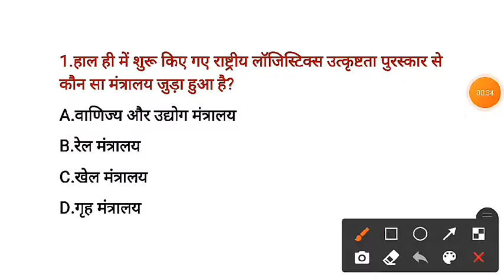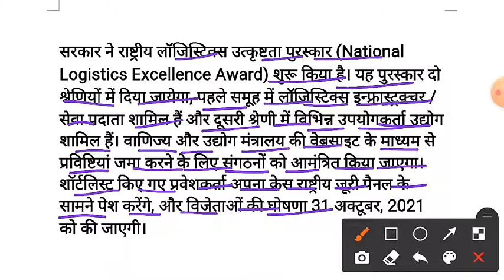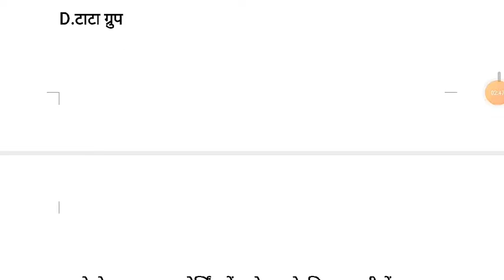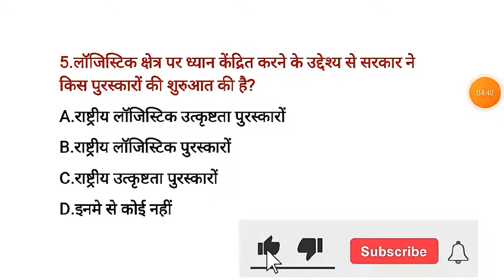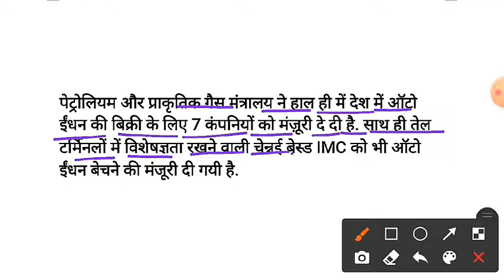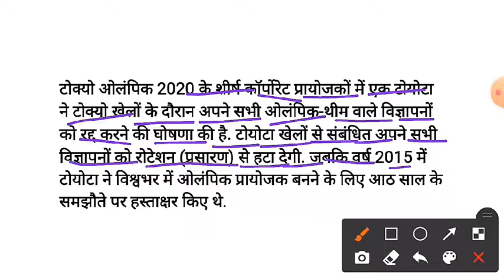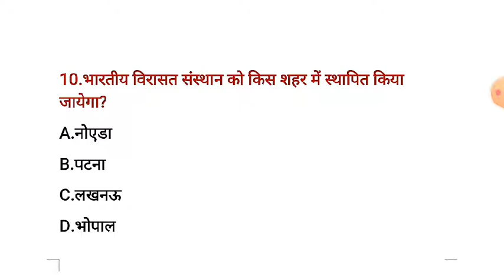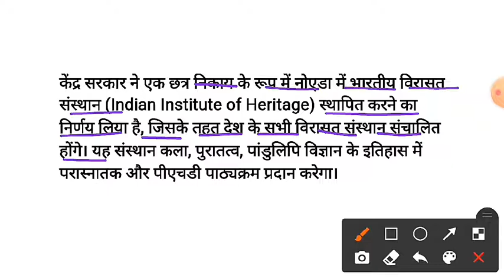| 22 July 2021 Current Affairs | Daily Current Affairs | Today Current Affairs |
Roj current affairs